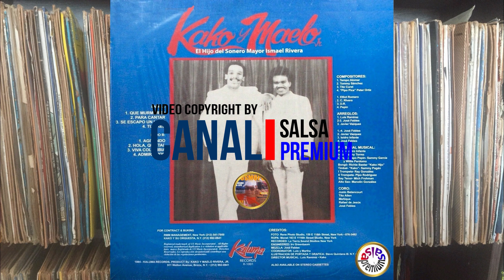🔥ADMIRACION por KAKO Y SU COMBO con ISMAEL RIVERA JR. - Salsa Premium